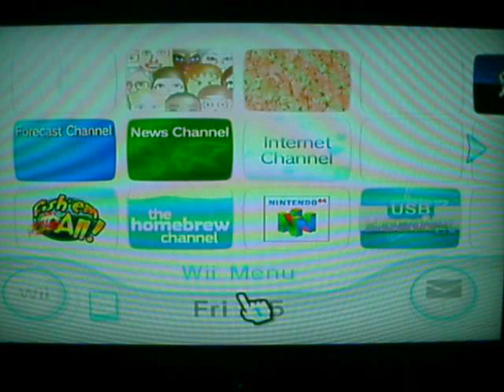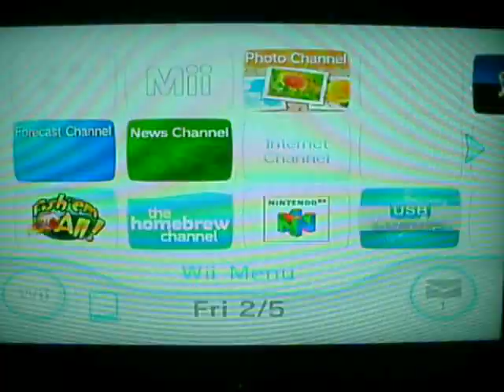Wii system version 4.2u playing backups with USB Loader GX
ATTENTION: NOT RESPONSIBLE FOR ANY DAMAGE TO YOUR WII SYSTEM !!! do NOT ask me where to get isos for wii games, or .wad files... buy them! every backup i play is completely legal and i own an original copy of every game. i just get tired of my kids scratching them up all the time. PLEASE RATE AND COMMENT :) thank you

ok here is the tutorial... remember you must follow it exactly to the last detial or it wont work. the things you need are an sd card and a usb hard drive (at least 300gb in size) go to this link... register to become a member (totally free) and then it will show all the links you need.